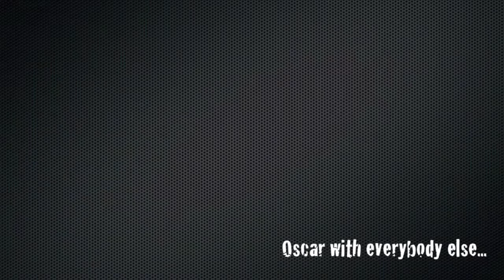Oscar the Turd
Just so people will understand what my sweet wife must endure. It is NOT what I intended when I thought we should get another dog :)